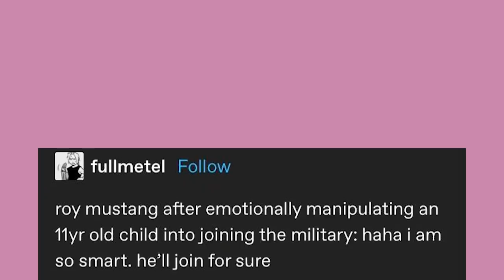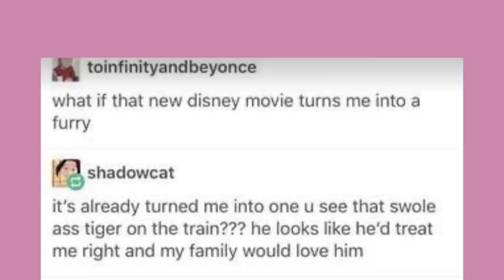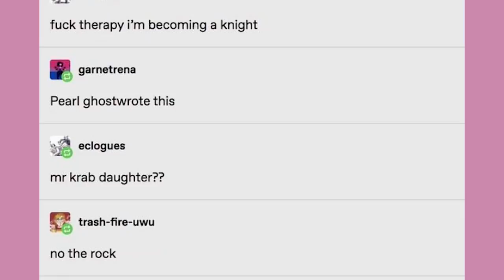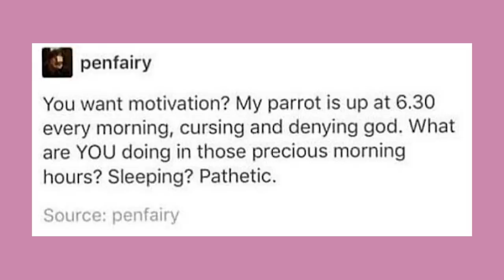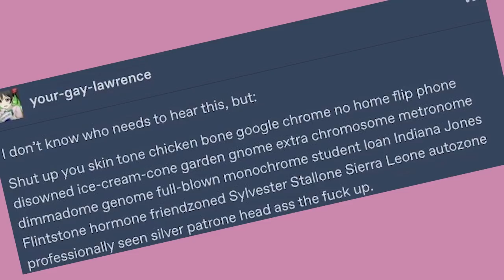The -One Zone | Late Night Tumblr Posts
Got Stuff You'd like to Send? Send it to:
P.M. Seymour